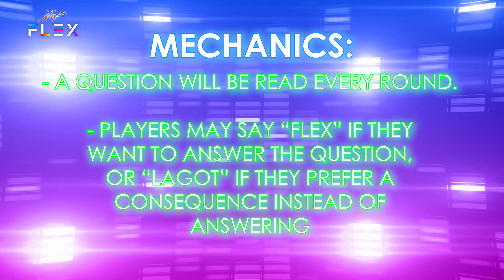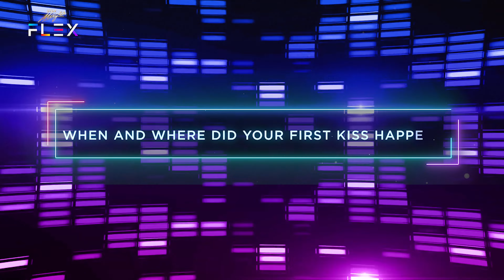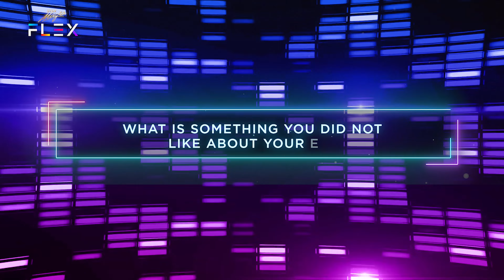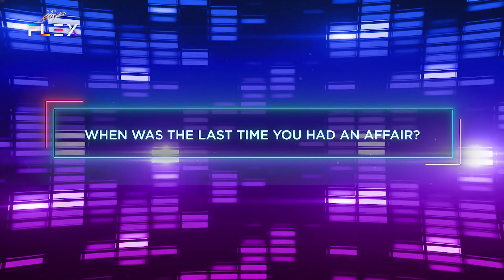AT WHAT AGE DID ELYSON LOSE HIS VIRGINITY? I FLEX VOL.2 PART 3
0:00 - Part 3 Teaser
0:28 - Flex Cover Reveal
0:54 - Flex Talk with Elyson
2:22 - Meet Ultimate Flexmate Elyson De Dios
3:13 - Elyson reflects on his dark past
4:34 - Elyson’s proudest moment in showbiz
5:22 - What a man should flex in this world
5:36 - Elyson’s Flex Music Video
6:37 - Elsyon’s Flex Photo Montage
8:00 - GAME: Flex o Lagot
15:23 - Part 4 Teaser

In celebration of 30 strong years in the entertainment industry, Star Magic proudly presents FLEX, a digital video magazine which aims to shatter toxic masculinity while championing modern masculinity.
This is the second issue of FLEX, now in 4 parts, with A Family Affair’s leading men Sam Milby and Gerald Anderson as its Cover Boys. Watch how these stars continue to reign supreme in showbiz as they Flex their milestones in life and love.
Laugh and have some fun with Ultimate Flexmate Elyson De Dios and Flexmates Michael Ver Comaling and Kristof Garcia as they reveal their deepest secrets.

TVDG Head: James Alfred Arellano
Executive Producer: Liza B. Madrienes
Associate Producer: Ria Theresa May Garcia
Multimedia Producer Head: Michael Magsaysay
Multimedia Producers:
Miss Iman Bonagua Manoguid
Jay Hernandez
Danica Gonzales
Miguel Raphael Aguado
CJ Jabrica
Creative Directors:
Rens Stephen Dingli
Production Assistants
Stephanie Dawn C. Bandales
Princess Arugay

Production Designer: Reck Uson
Set Men:
Arlan Baluyot
Irish Cajes
Ryan Gonzales

Makeup Artist: Aimee Grey
Assistant Makeup Artist: Joan Vivero Garcia
Hair Stylist: Chino Maniquiz
Stylist: Patty Yap
Associate Stylists:
Randel Giel
Fidelina Cuyos

Master Editors:
Adz Abarquez
Paul John Reyes
Motion Graphics Artist: Patrick Josef L. Asuncion
Promo Producers:
Erika Camille B. Ocampo
Rens Stephen Dingli
Amor Amores

Photographer: Roj Miguel
Assistant Photographer: Noel Munson Jr.
Videographers:
Matthew Montenegro
Jeff Garcia
Gaffers:
Richard Pananganan
Justine Jeremey Tiongson
Ferdinand Asis

STAR MAGIC
Star Magic Head: Laurenti M. Dyogi
Talent Managers & Road Managers:
Alan Real
April Del Rosario
Arlie Salangtin
Cham Magsaysay
Cris Tapang
Debbye Mateo
Deejaye Cuadrado
Diane Juntado
Dianne Dela Cruz
Edit Fariñas
Elsyd Aragones
Erik Miras
Gidget Dela Cuesta
Ien Lopez
Jaydee Ching
Joy Lumibao
Love Capulong
Luz Bagalacsa
Ma. Margareth Pateña
Mico Del Rosario
MJ Araracap
Moises Nuevo
Monch Novales
Nenette Rustia
Nichole Peña
Nick Gonzales
Patricia Rigodon
Portia Morales
Ron Faina
Shar Opulencia
Yanie Camante

Admin & Finance: Ed Capulong
Promo & Publicity: Maritess Gubi
Digital Team:
Love Capulong
Luz Bagalacsa
Dezza Alvarez
Elysha Macatangay
Bryan Rivera

Star Hunt Management
Star Hunt Head: Raymund G. Dizon
Talent Manager: Cynthia Jordan
Road Managers:
Nicole Uy
Katherine Angeles

Polaris
Polaris Head: Reily Santiago
Handler: Yeng Joson
Road Managers:
Art Lopez
Rico Mendoza

Star Creatives
Business Unit Head: Lourdes M. De Guzman
Advertising & Promo Head: Mico Del Rosario
Executive Producers:
Sackey Prince Pendatun
Krystal Sioson
AdProm Coordinators:
Daryl Simone
Clarise Burgos

Special thanks to:
A Family Affair
It’s Showtime
Magandang Buhay
Asap Natin ‘To
Creative Communications Management